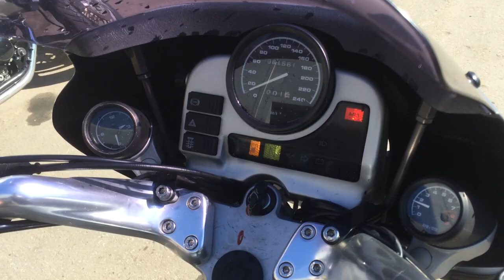B7330 BMW R1100R